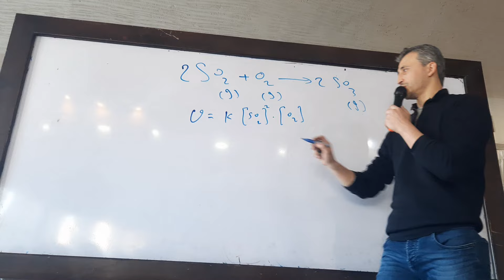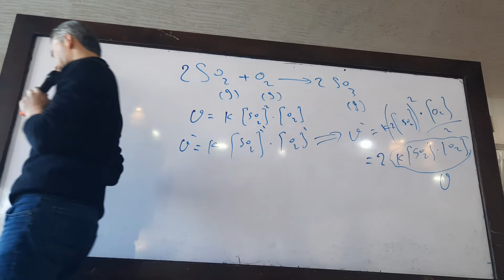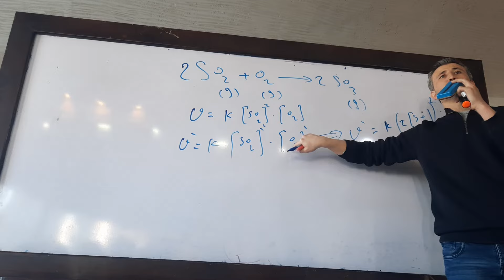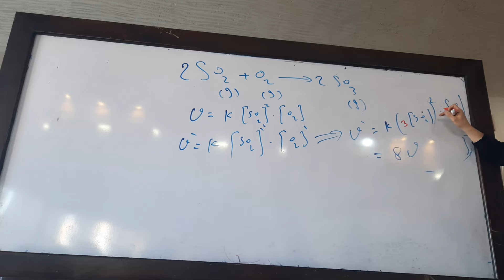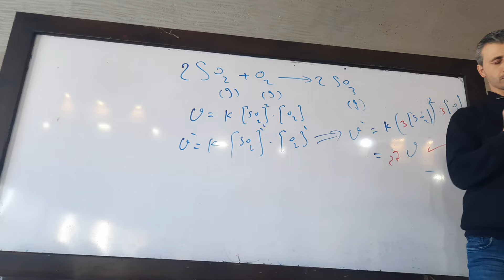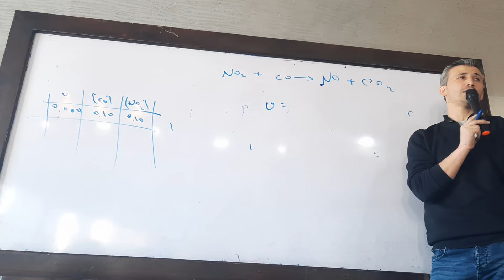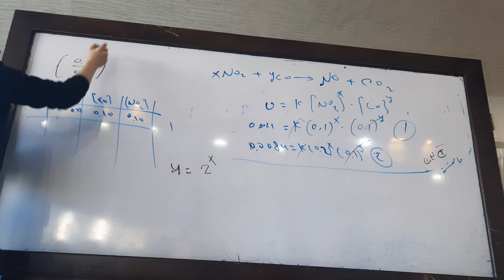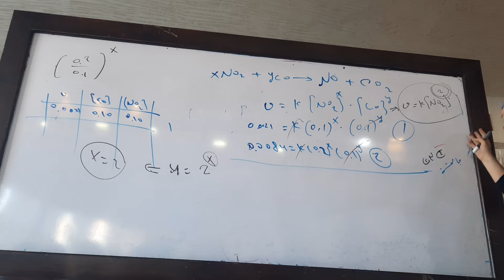مكثفة الكيمياء المقطع العاشر عملي سرعة التفاعل 2